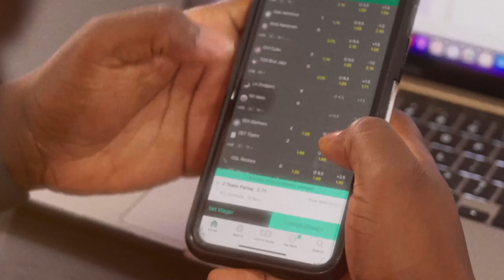SFB NEWS - NBA Celtics #1 - Jaylen Brown MVP! - Kyrie & Luka best duo? Ant-man will do a comeback!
Mavs vs Wolves

- Est-ce aue vous êtes surpris?
- Est-ce que KAT n’a pas le winning mentality?
- si Kyrie et Luca gagne un ring, qu’est-cela signifie pour leur carrière et leur legacy?
- Est-ce que Rudy Gobert devrait être sur le banc la prochaine saison? Ou devrait-il jouer avec un autre big comme sa il peut toujours rester en bas?

Celtics vs Pacers

- Comment avez-vous trouvé la série?
- Est-ce que Haliburton a abandonné durant la série?
- Qu’est-ce qu’il manque chez les Pacers?
- Est-ce que Brown est le meilleur joueur dans les playoffs?

76ers veulent aller chercher PG13, bon choix?

NFL

CFL

Champions League

EURO 2024

Quel est le groupe de la mort?

NHL

Recap

NY Rangers vs Panthers

Stars vs Oilers